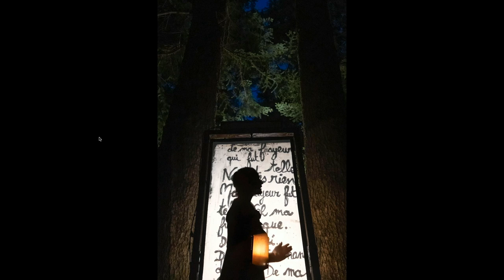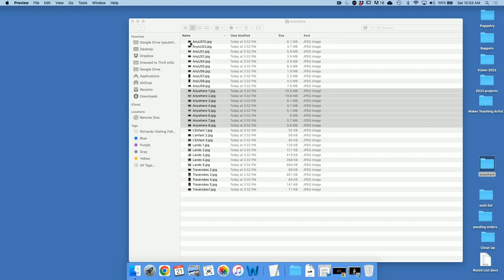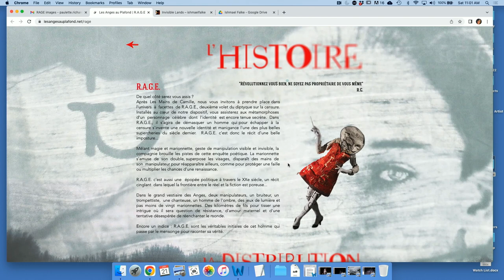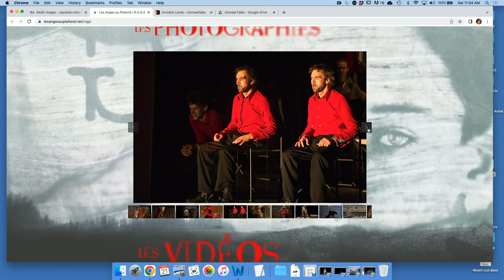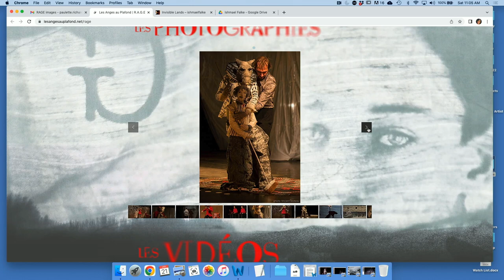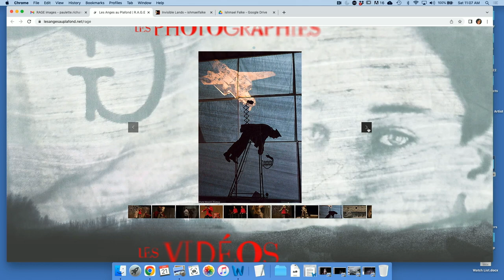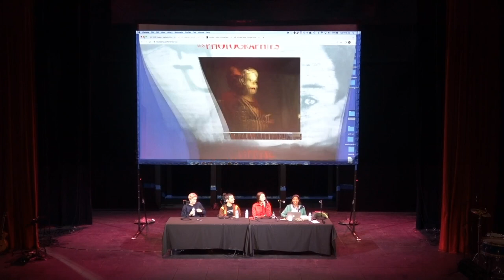Boundless Bodies at the Volkenburg Puppetry Symposium on Saturday 21 January 2023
Volkenburg Puppetry Symposium: Boundless Bodies
10 a.m. CST (Chicago, UTC -6)

The School of the Art Institute Performance Dept. and Chicago Puppet Fest present: Boundless Bodies. Moderated by Dr. Paulette Richards with panelists Ishmael Falke (Invisible Lands), Elise Vigneron (Anywhere), and Camille Trouvé (R.A.G.E.).

The Chicago International Puppet Theater Festival presents the The Ellen Van Volkenburg Puppet Symposium livestreaming on the global, commons-based, peer-produced HowlRound TV network on Saturday 21 January and Saturday 28 January 2023.

The Ellen Van Volkenburg Puppetry Symposium brings together practicing Festival artists with scholars to consider the intersection of puppetry with other disciplines and ideas. Before 1912, the year the Little Theater of Chicago was founded in the historic Fine Arts Building, the term “puppeteer” did not even exist. Little Theater director Ellen Van Volkenburg needed a program credit for the actors she had trained to manipulate marionettes while speaking the text of Shakespeare’s A Midsummer Night’s Dream, and she coined the word “puppeteer.” That marked the dawn of the movement that has brought us to the rich art form now practiced around the world. In Van Volkenburg’s honor, the Chicago International Puppet Theater Festival presents four discussions featuring festival artists and key topics from the works presented in the Festival.